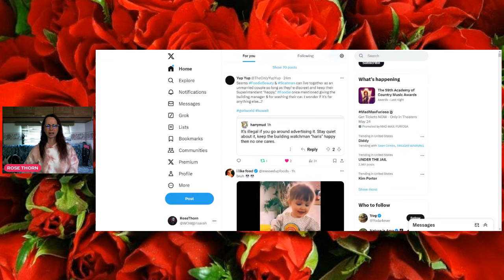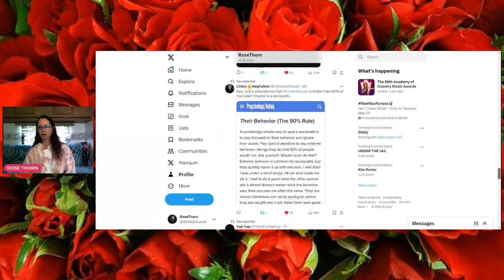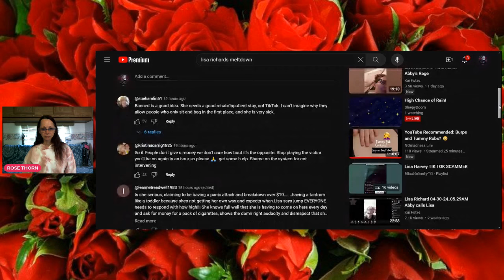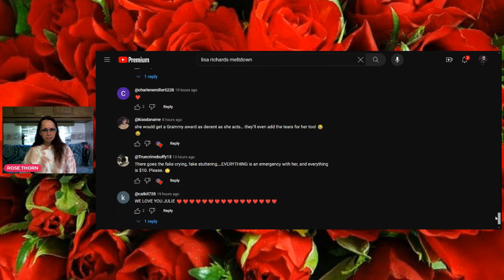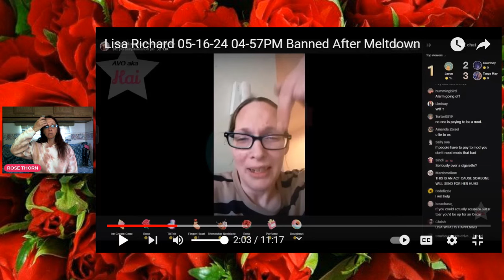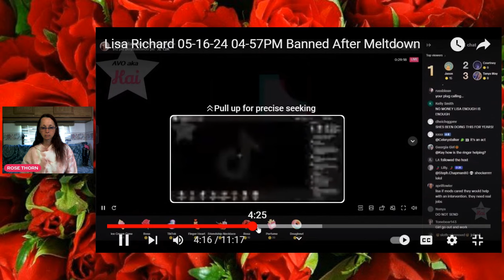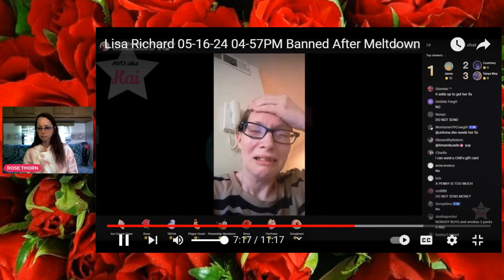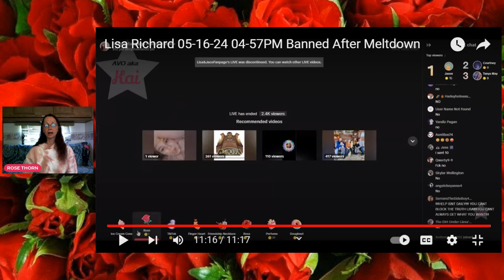LISA RICHARD TIKTOK ANGER OVER SMOKES REACT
A MELTDOWN..OVER 10 DOLLARS

SPECIAL THANKS TO KAI FOTZE FIND THEM HERE